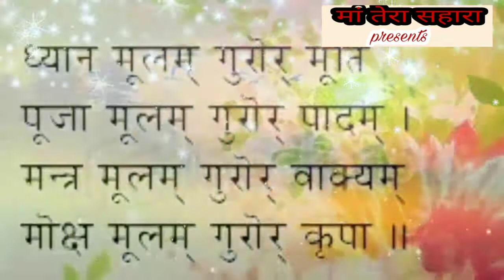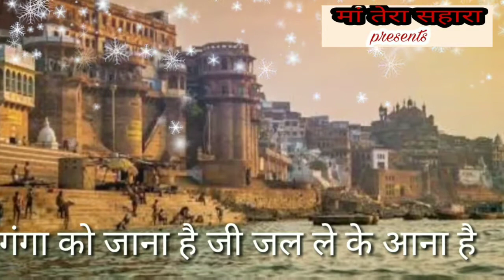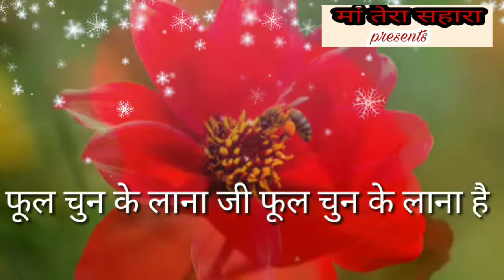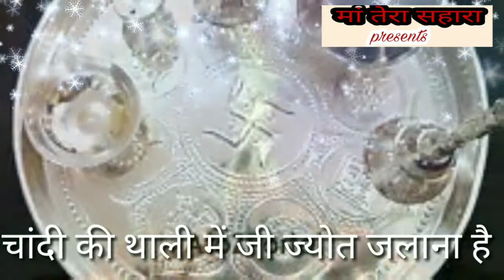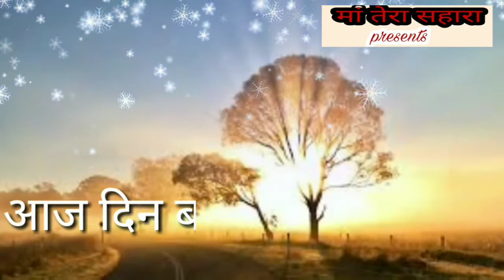Guruji ka song- Aaj din bda bhaga wala hai | आज दिन बड़ा भागां वाला है | Ma tera sahara | Mohan lal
New Guru Vandana with lyrics | आज दिन बड़ा भागां वाला है | mohan lal | ma tera sahara

This guru vandana is on dholak.

Credits :-
Vocals:-mohan lal
Lyrics -mohan lal
Dholak-mohan lal
Bell-Gulshan malhotra
Editing:-Gulshan malhotra
Imspiration-sharda devi

MA TERA SAHARA

MA TERA SAHARA

MA TERA SAHARA